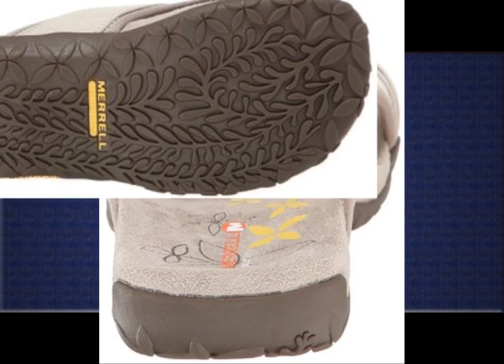Walking Sandals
1. Aerosoles Women's Wipgloss Fisherman Sandal

2. Teva Women's Northwater Sandal

3. Merrell Women's Terran Lattice Sandal

4. Teva Women's Verra Sandal

5. Merrell Women's Terran Post Sandal

I got these Tevas for a trip to Venice, Croatia and Montenegro - lots of walking, cobble stone streets, narrow steps and climbing - as well as beaches.  The Teva's were perfect - can wear with a sun dress, shorts, workout clothes.  Never failed - always comfortable and appropriate.  I have been stopped many times by women asking where I got the shoes - all surprised when I told them they were Teva and many colors on Amazon.  Very light weight and all rubber.  The color of these is more olive than tan - very neutral.  Seriously - I could not recommend these more - I have a lot (way too many) shoes and these have become my favorite!  Functional and very cute..